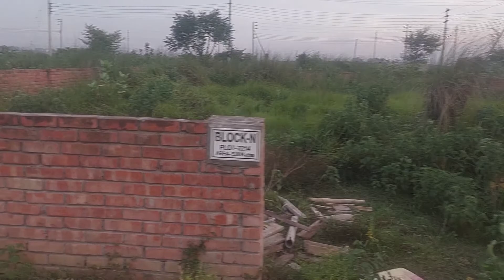বসুন্ধরা আবাসিকে N ব্লকে ৫ কাঠার রেডি প্লট কিনুন কম দামে সেরা জমি @Golden_Property1 01820005800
Sumon Vai CALL or WhatsApp any time